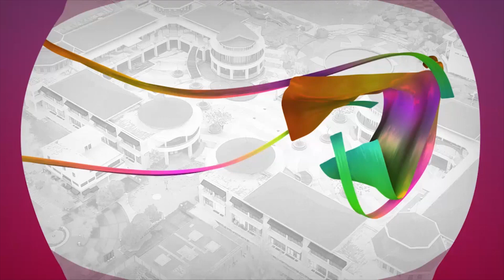Kemen PPPA : Selamat Hari Penyiaran Nasional ke-90 Tahun 2023.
Menteri Pemberdayaan Perempuan dan Perlindungan Anak Republik Indonesia, Bintang Puspayoga.
mengucapkan

Selamat Hari Penyiaran Nasional ke-90 Tahun 2023.